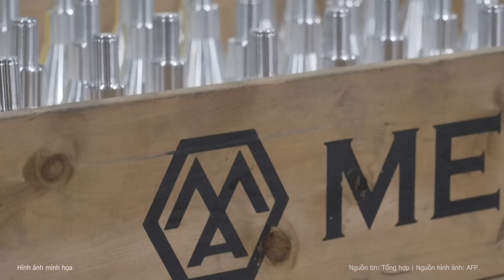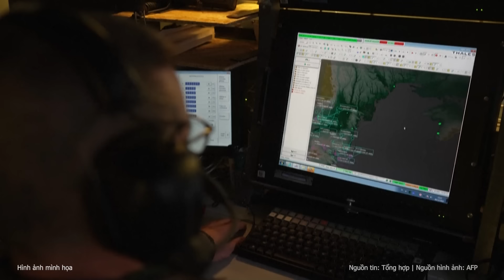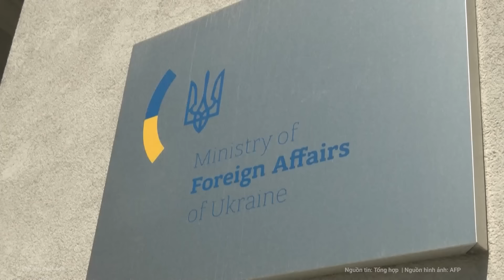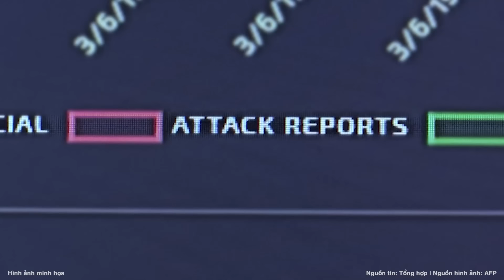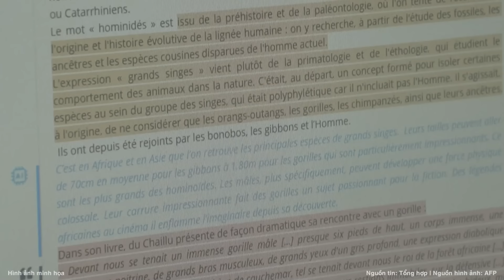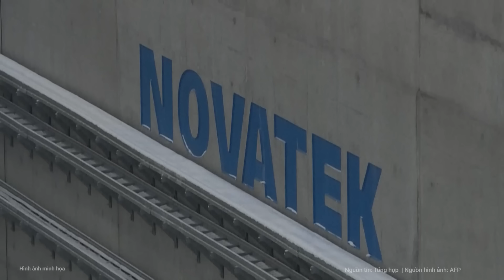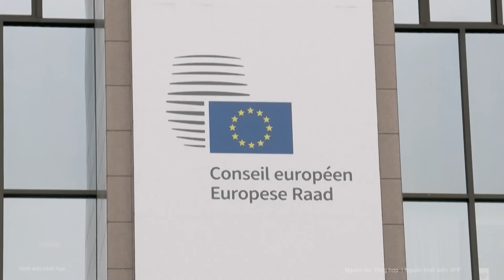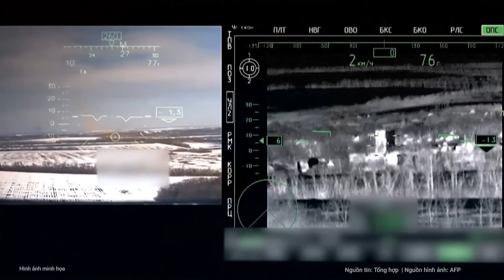Cập nhật chiến sự Ukraine: Chasov Yar chính thức “nổ tung”, số phận Kiev đã được định đoạt?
Theo Kênh Military Summary, quân đội Nga đã chính thức bắt đầu chiến dịch tấn công Chasov Yar. Tình hình ngày càng trở nên nghiêm trọng. Ukraine đã triển khai một trong những tiểu đoàn tốt nhất của mình tới khu vực, nơi lực lượng tinh nhuệ của Nga đang giao tranh với quân đội hàng đầu của Ukraine.